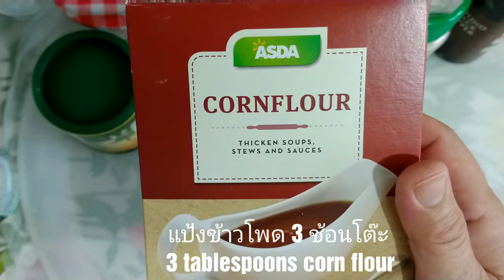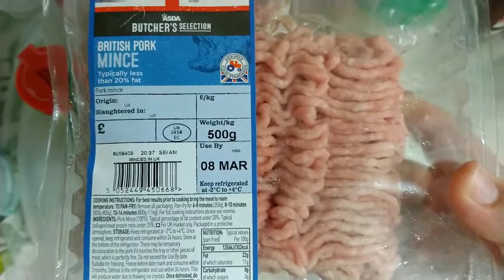สูตรหมูยอ Vietnamese Pork Roll - วิธีทำหมูยอแบบง่ายๆ ของคนไกลบ้าน รสชาติไม่ใช่ก็ใกล้เคียงค่ะ